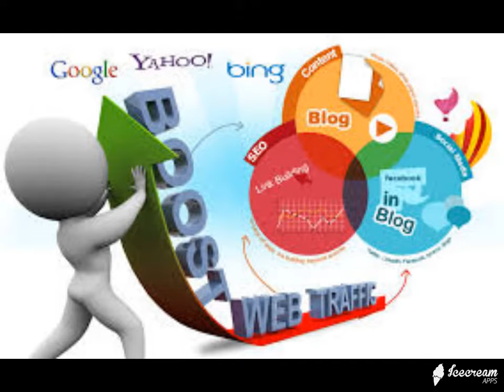Technical video of 2018 SEO video .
Technical video of 2018 SEO video .new video